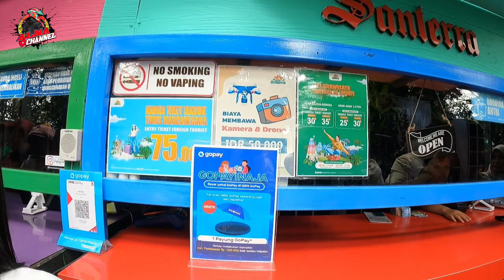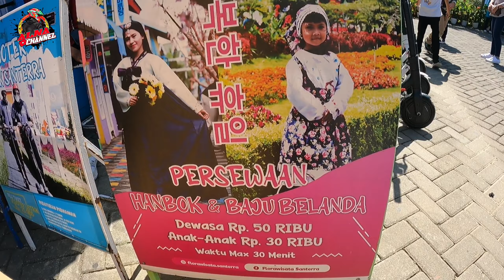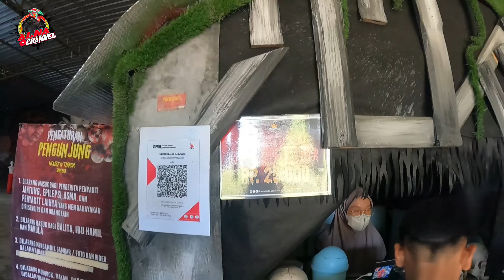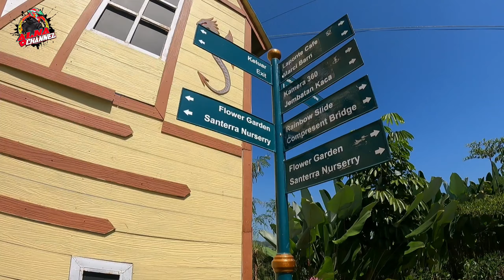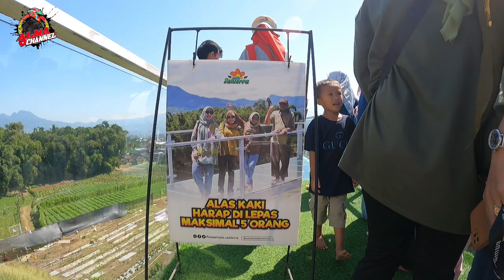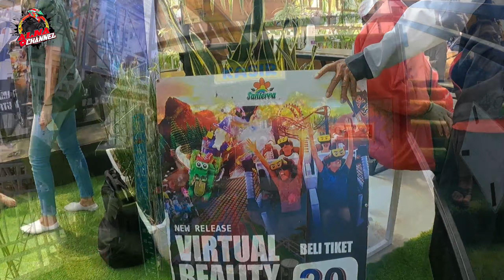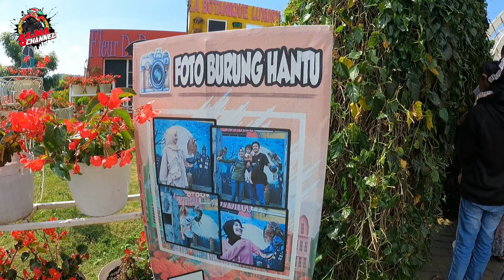SANTERRA DE LAPONTE - FULL EXPLORE FLORA WISATA DI PUJON MALANG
Salam Sejahtera buat teman teman semua.

Pada video kali ini kami ingin membagikan serta mengajak teman teman semua untuk EXPLORE DI FLORA WISATA SANTERRA DE LAPONTE YANG BERADA DI PUJON MALANG.

Destinasi wisata ini sangat cocok bagi yang suka FOTO dengan latar keindahan taman taman serta panorama alam yang keren.

Ikuti sampai selesai video ini ya agar tidak ada informasi yang terlewati.

Terimakasih
Sukses dan sehat selalu buat anda semua
aamiin